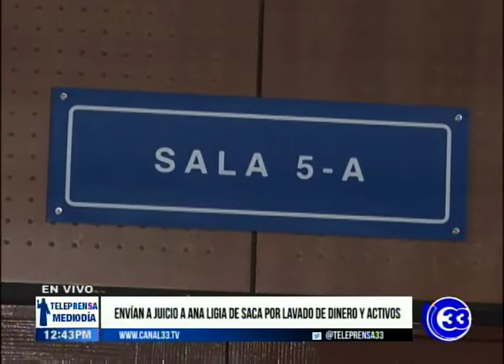Envían a juicio a Ana Ligia de Saca por lavado de dinero y activos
El juzgado séptimo de Instrucción envió a juicio por delito de lavado de dinero a exprimera dama, Ana Ligia de Saca y tres personas más, por el caso destape a la corrupción.
El juez determinó además que otros 10 imputados fueran sobreseídos.

Miguel Flores, abogado exprimera dama

Miércoles 25 septiembre 2019